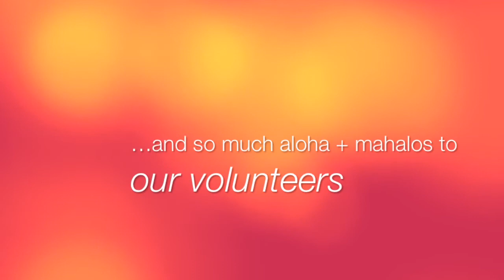Simple Love Song (Anuhea) Performed by Vocal & Ukulele Student Natasha Sana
Curtis Kamiya Music presents

The HOUSE OF ROCK Concert - Spring 2012

Featuring Natasha Sana performing Simple Love Song (original by Anuhea) and backed by Mango Season.

The Mango Season Quintet:
Curtis Kamiya
Annie Kamiya
Wil Tafolo
Rory Loughran
Shinya Yarimizo

Concert hosted @ TheVenue in Honolulu, Hawaii

Interested in guitar/vocal lessons, recording services, songwriting collaboration, production assistance or live performance coaching?

Curtis Kamiya Music
Annie Kamiya, Co-Owner & Office Manager

928 Nuuanu Avenue | Suite 310
Honolulu, Hawaii  96817